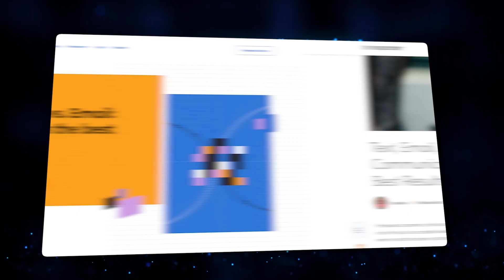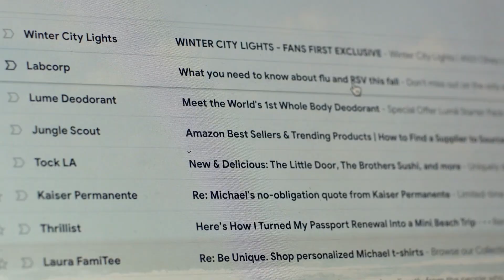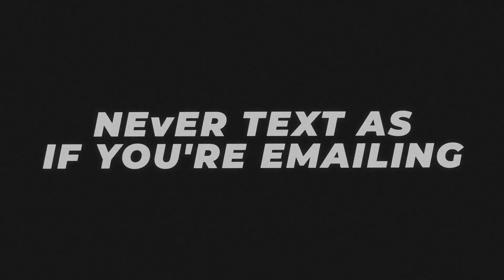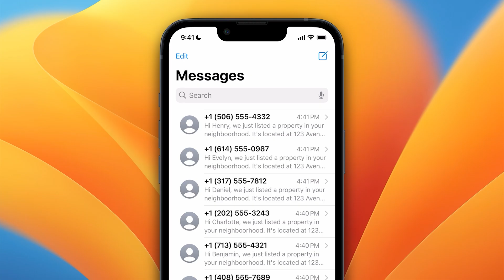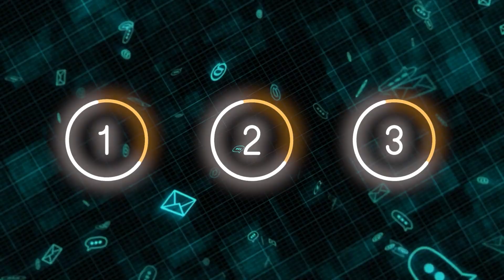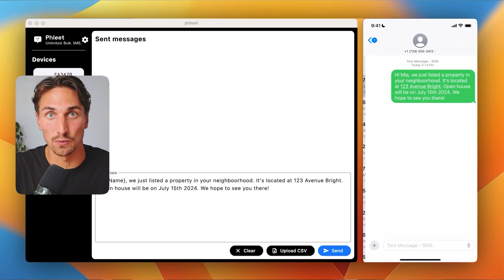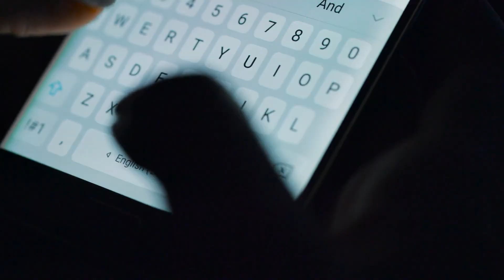The Ultimate SMS Text Blasting Guide for Beginners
📚 *Get access to the Unlimited Bulk SMS Configuration Guide (iPhone, Android, Mac & Windows)*
Interested in the above? Please fill out the following form!

This video will show the most updated (2025) way of sending unlimited SMS texts with your own cellphone plan & number. Now available on iPhone, Android, Mac, and PC/Windows.

⏱️ Timestamps:
00:00 Introduction
00:47 SMS Open Rate %
02:08 SMS Tips & Tricks
03:51 Free SMS Text Blasting Tool
04:44 Demonstration